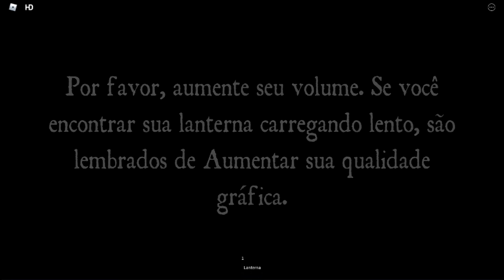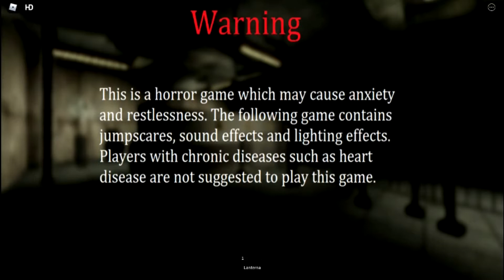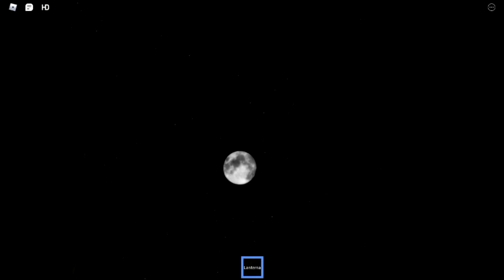The asylum capitulo 2 parte 1 o retorno do monstro